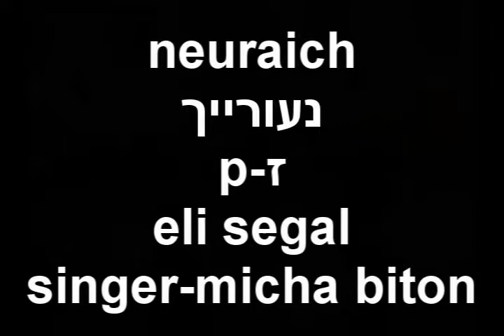neuraich-p-dance-נעורייך-זוגות-ריקוד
singer micha biton